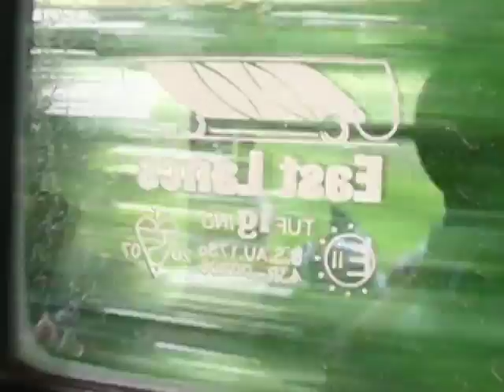East Lancs Myllennium Voith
One of Maidstone's VDL Voith Myllennium.